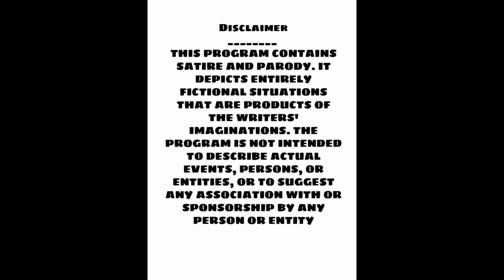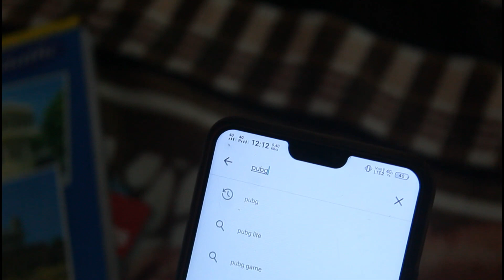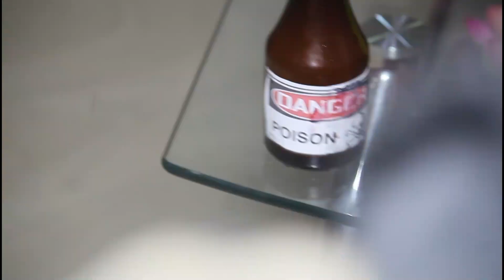PUBG | Pubg Game Natok | Bangla Natok | Pubg short flim || Kasa Bangla Natok 2021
"চলুন নাটক দেখে একটুও হলে নিজেকে পাল্টাই"
bangla natok,
Manush Dekaiya Kam kore
natok,
bangla new natok,
new natok,
natok 2020,
new bangla natok,eid natok 2020,
new bangla natok 2020,
notun natok 2020,
eid natok new 2020,
eid ul fitr natok 2020,
bd natok 2020,
nisho new natok,
bd eid natok 2020,
bd natok,
bangladeshi natok,
afran nisho natok 2020,
mehjabin new natok 2020,
apurbo natok,
afran nisho new natok 2020